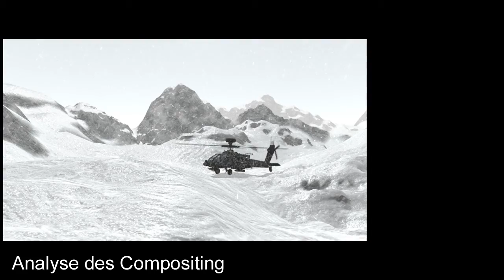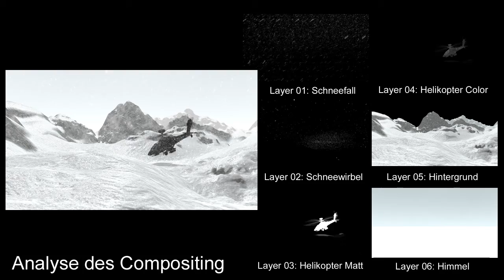3D Animation und Compositing Apache Helikopter von TRYXZ in Havixbeck bei Münster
3D Animation mit 3ds max 2008. Partikelsimulationen 3ds max Partikel. Rendering Scanline. Compositing AfterFX CS3.